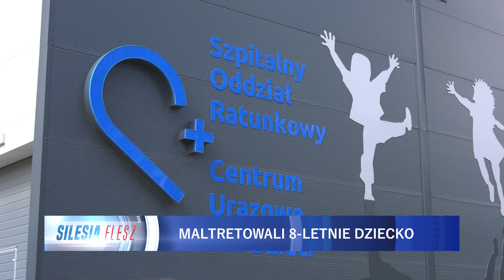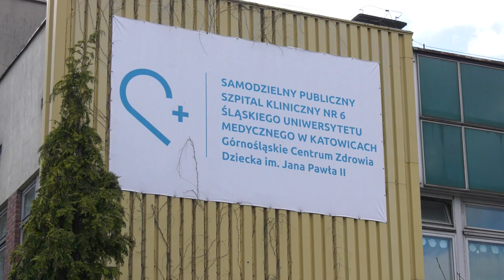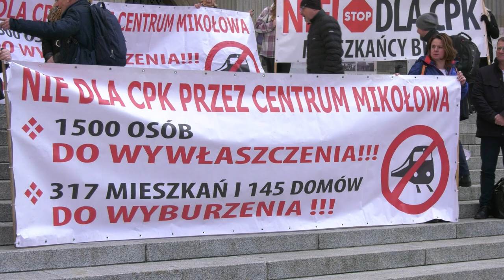TVS SILESIA FLESZ 05.04.2023